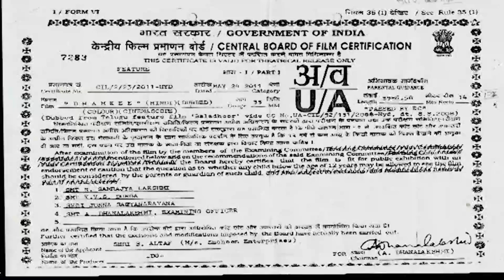Dhamkee (धमकी) - (Parts 1 of 11) Full Hindi Dubbed Movie | Ravi Teja, Anushka Shetty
Chanti respects his uncle Rama Krishna more than his father, Purshrotam. Rama Krishna has enmity with Umapathi because of something that happened 20 years ago. Later, Chanti is kicked out of their house because of some misunderstandings, and Umapathi is ready to put Rama Krishna down. How Chanti secretly helps Rama Krishna in bringing the enemy down and reunites with his family forms the rest of the story.

Movie:- Dhamkee (Baladoor)
Starcast:- Ravi Teja, Anushka Shetty, Krishna, Chandra Mohan, Pradeep Rawat, Sunil, Brahmanandam
Directed by:- K. R. Udhayashankar